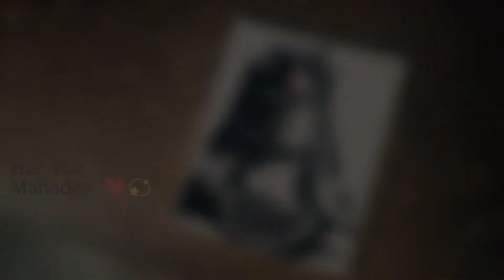Lord Shiva sketch drawing❤️💫 || bholenath drawing || Shiv ji 🤗 || By Abhishek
Here's a another video,
Drawing lord shiva 🎨

How's it 😍❤️...

Art by Abhishek 💫